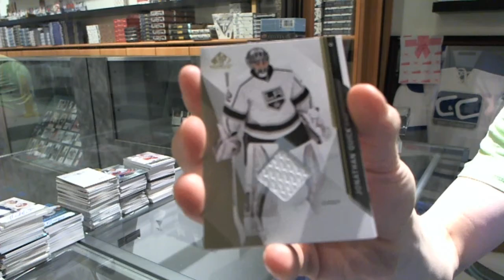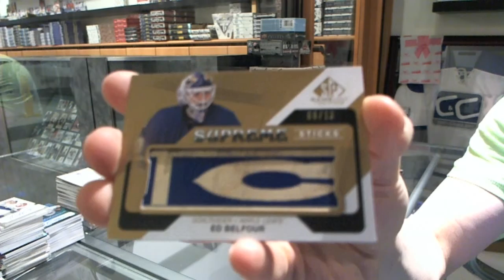pkobe's 14-15 UD SP Game Used Hockey Box Break